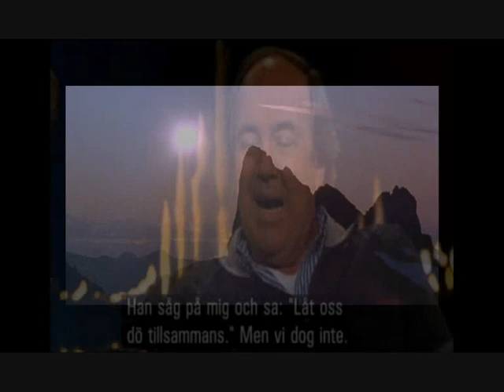Uruguayan 571 plane crash told by the survivor Nando Parrado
Nando Parrado Interview and Alive 1993 Film Collage